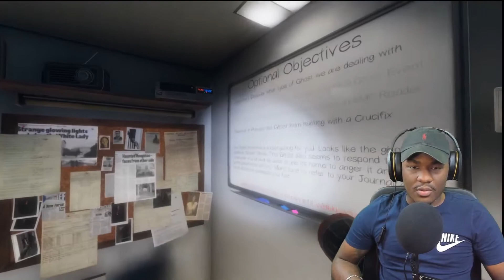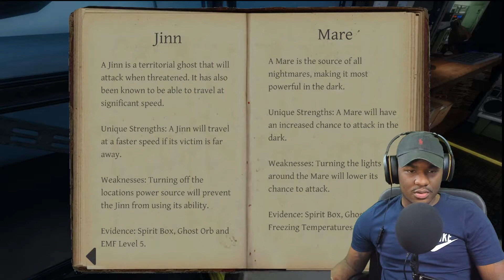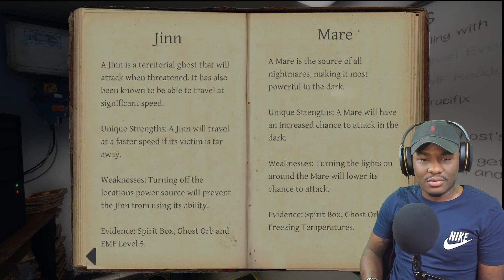PLAYING PHASMOPHOBIA ALONE! HOW SCARY IS IT WITHOUT FRIENDS?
Phasmophobia is a horror game based on locating ghost and figuring out which ghost you are dealing with! I will be uploading every Friday, Saturday, and Sunday!